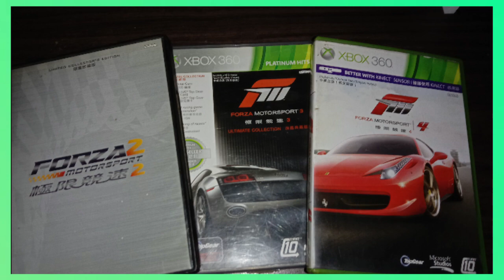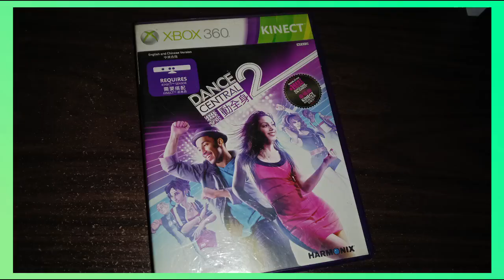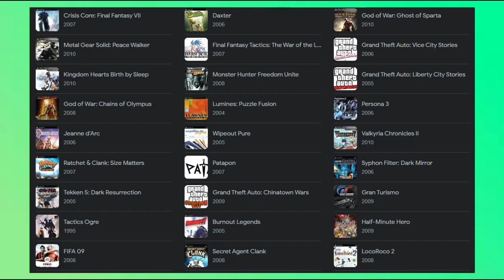My Childhood Video Games - A Look Back At Being Happy | Y1:E7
SpIob goes down memory lane this Christmas.